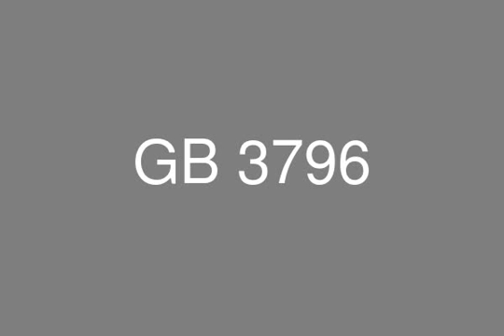في بورتو نيو كايرو ستوديو بحديقه للبيع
عقارات مصر , عقارات القاهره , القاهره الجديده , بورتو نيو كايرو
ستوديو سوبر لوكس للبيع في الدور الارضي بمساحه 53 متر وحديقه 25 متر
الشقه مكونه من غرفه نوم وحمام ومطبخ وريسبشن

مميزات اضافيه :
تطل علي حمام سباحه
حديقه خاصه

طريقه الدفع:
السعر : 1050000
قسطان كل قسط 65000
الاستلام 8/2016

Company